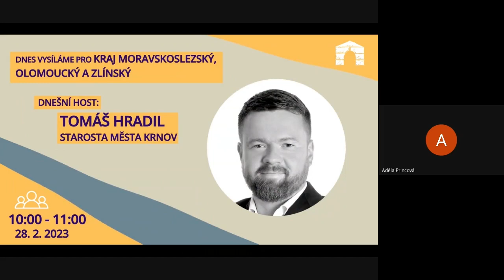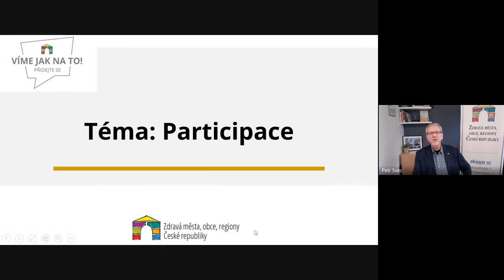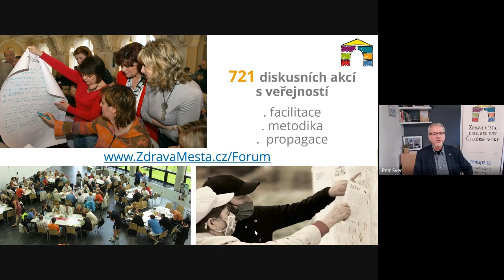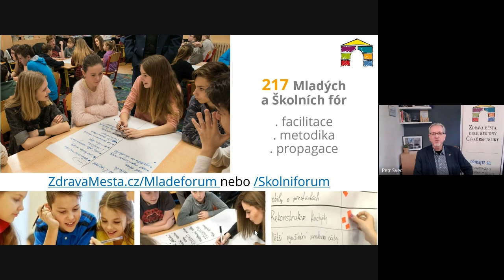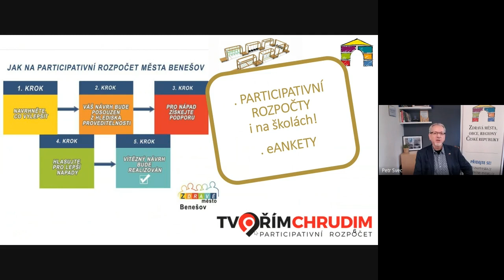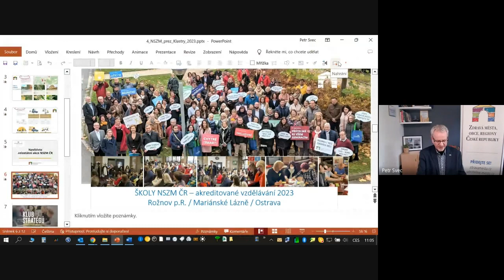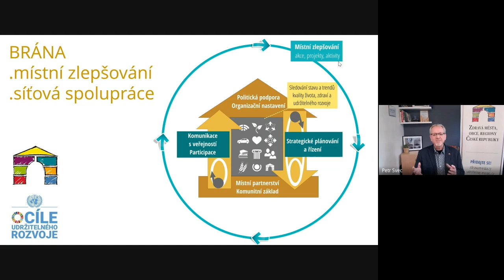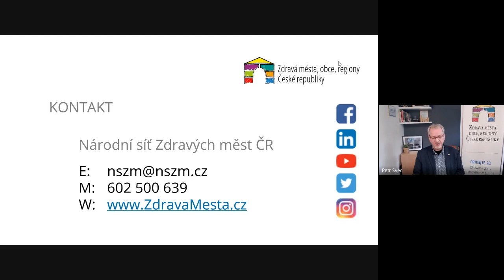1. Regionální setkání - PARTICIPACE ve městech 28/02 2023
Série online Regionálních setkání Zdravých měst v krajích. Jak na PARTICIPACI, tedy zapojování veřejnosti a různých cílových skupin do rozvoje města. Řada dalších inspirací ze Zdravých měst, obcí, regionů.

Naším hostem byl tentokrát:
- Tomáš Hradil, starosta Zdravého města Krnov.